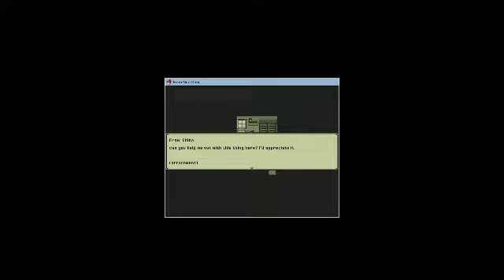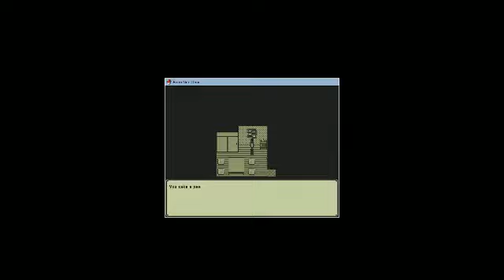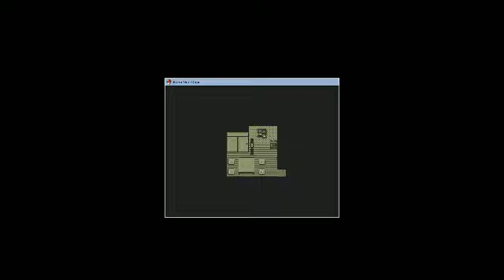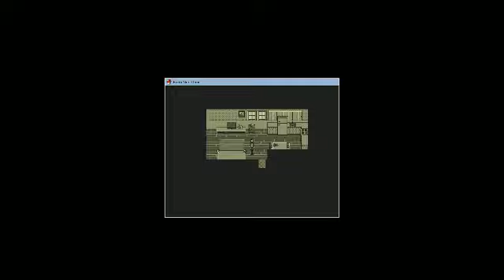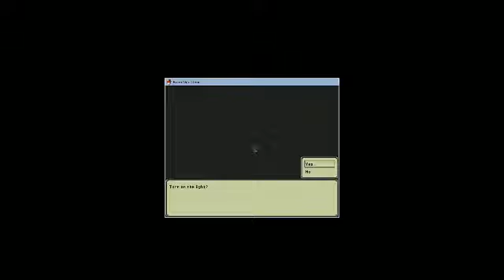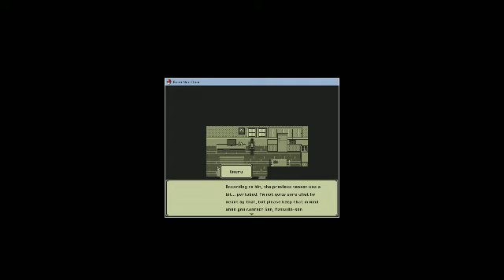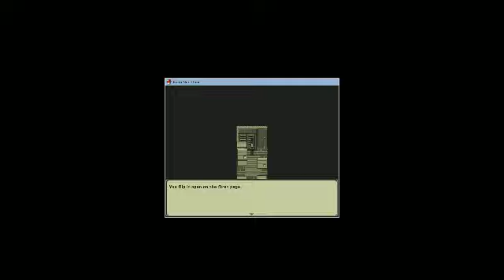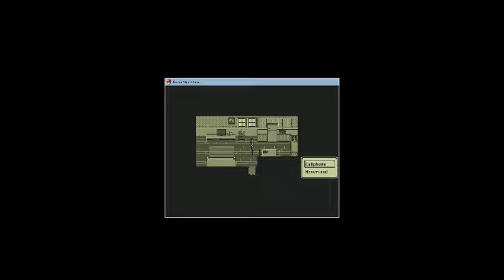From Next Door Part 2: No knives, no hammers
What do you mean you have no knives or hammers!?
TomoRobo and guest player Toren play a Junji Ito and Silent Hill inspired game from 2016 Pixel Horror Jam!